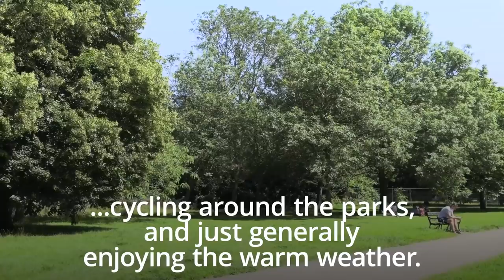Londoners enjoy the weekend heatwave as temperatures rise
Public Health England (PHE) has issued a heat-health warning for the weekend, with temperatures predicted to soar into the high 20s.

The Met Office has said UK temperatures could reach “heatwave thresholds” this weekend as London is forecast to see temperatures rising to 29C across the weekend, while Cardiff could reach highs of 28C.

Temperatures are expected to reach highs of 31C on Sunday and Monday.